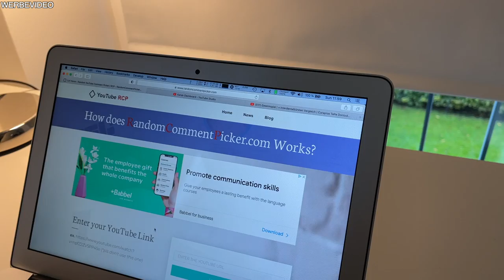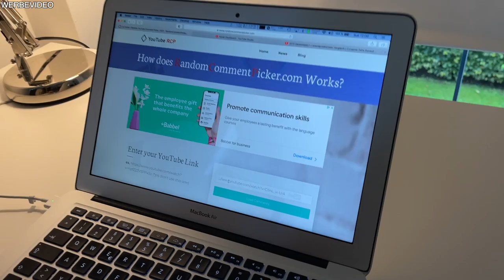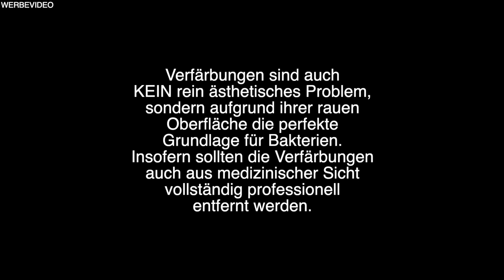Verfärbungen loswerden (auch Karies und Bleaching) | Gewinner Bekanntgabe | DoctorAmi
Code: DoctorAmi20

Hallo meine Lieben, in diesem Video geht es rund ums Thema Verfärbungen. Ich spreche über verschiedene Arten von Verfärbungen, erkläre, wie man sie weg bekommt und was man dafür tun kann, damit sie nicht wieder kommen. Außerdem gebe ich den Gewinner meines letzten Gewinnspiels bekannt.  Viel Spaß beim Zuschauen! Keep smiling! Eure DoctorAmi

Philips Sonicare DiamondClean smart in weiß
Philips Sonicare DiamondClean smart in schwarz